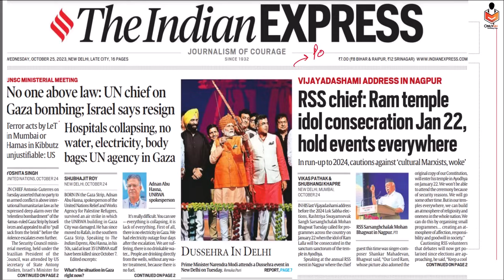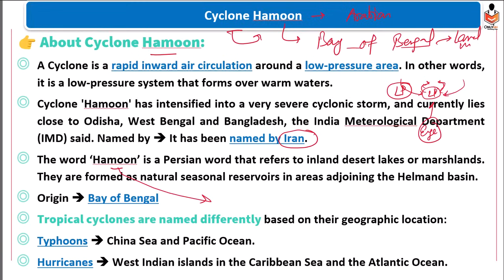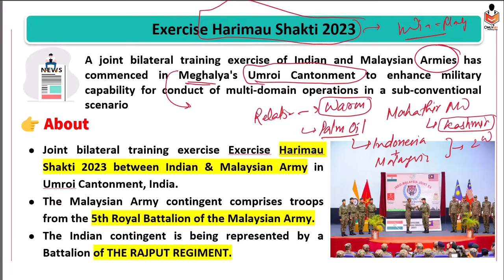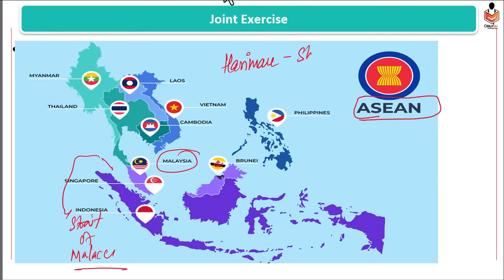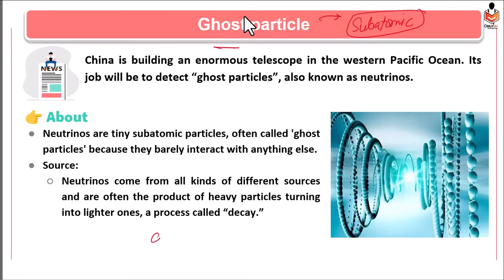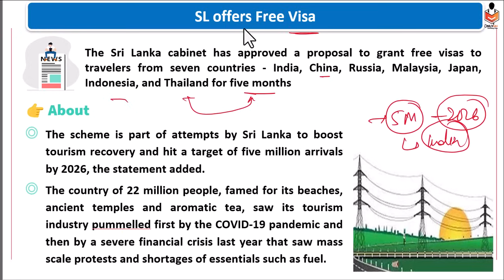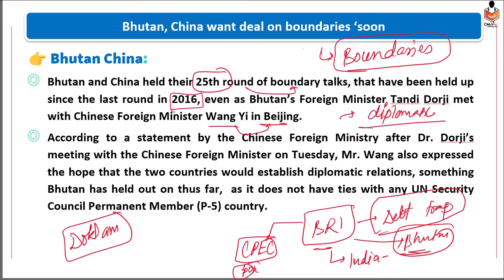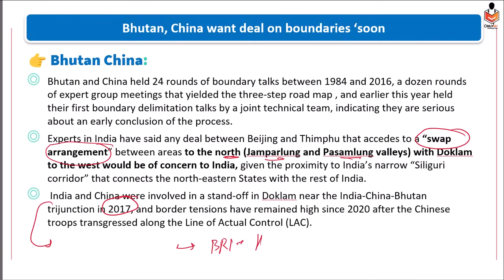25 October 2023 Current Affairs | Today Newspaper | Daily Current Affairs | 25 October 2023 News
indian express newspaper today,
Indian express,